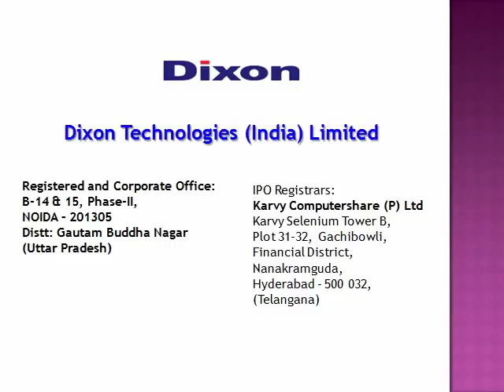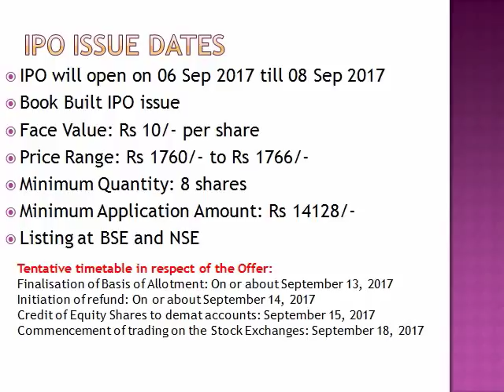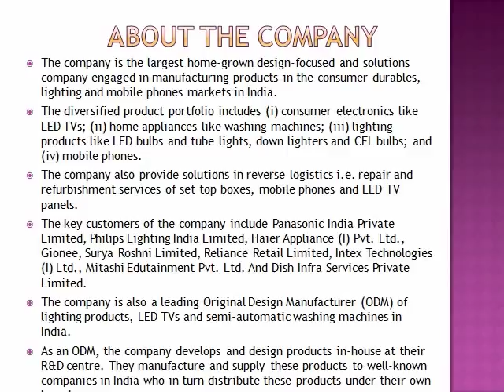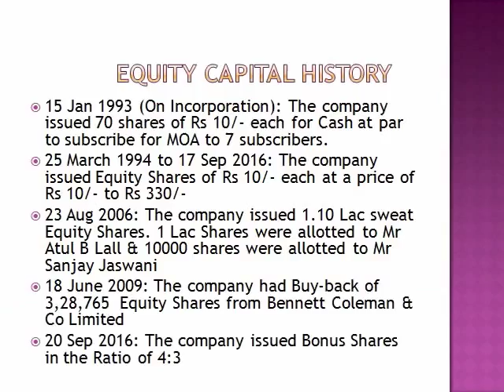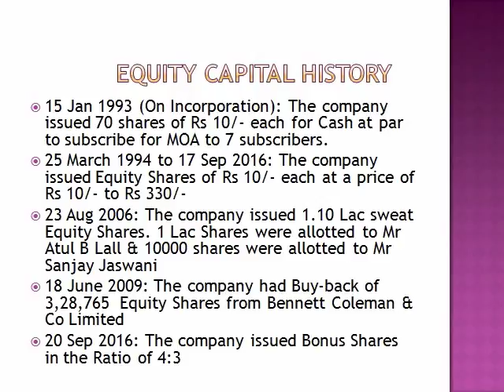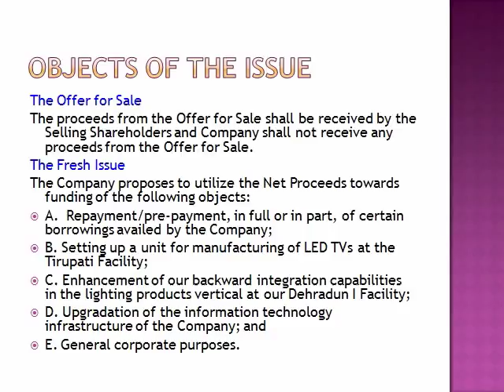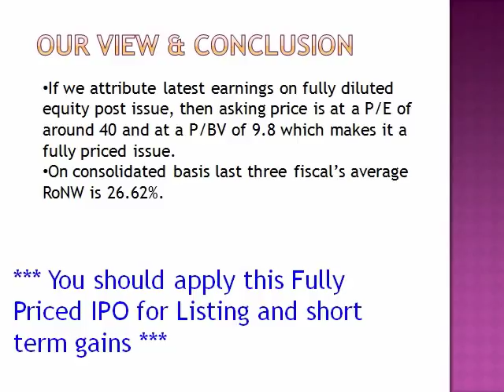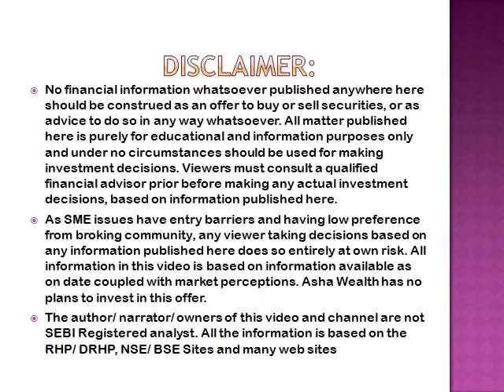Dixon Technologies (India) Ltd: IPO review in ENGLISH